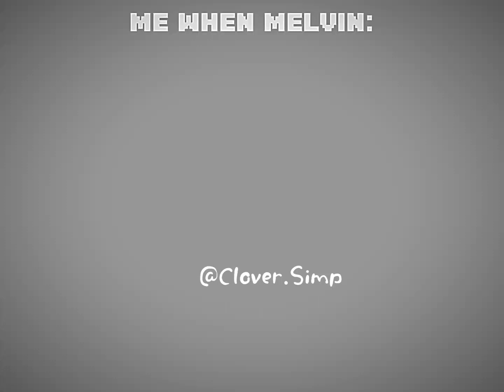"little baby-" || Captain Underpants || Melvin(s)